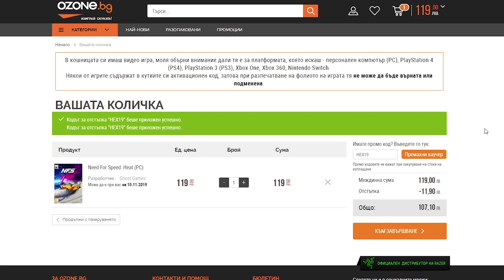Новата Need For Speed е Тук! 😱